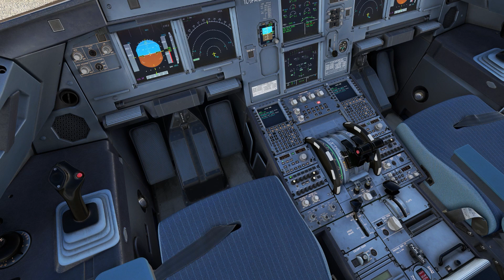MSFS | LTFM - EFHK | Fenix A320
Hardware:
- TCA Captain Pack X Airbus Edition
- T.Flight Rudder Pedals